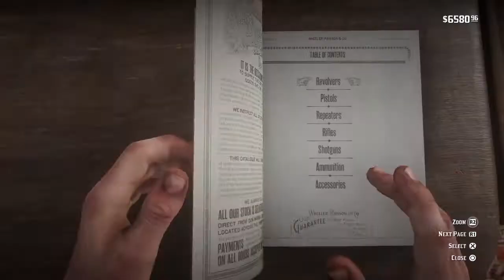Red Dead Redemption 2 Fun on the Town